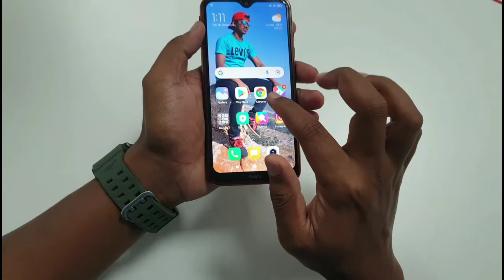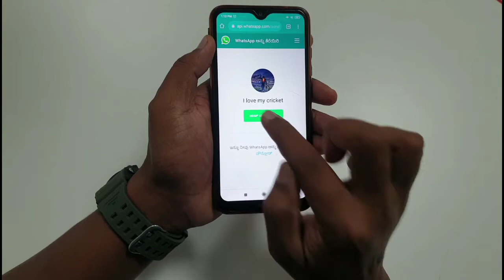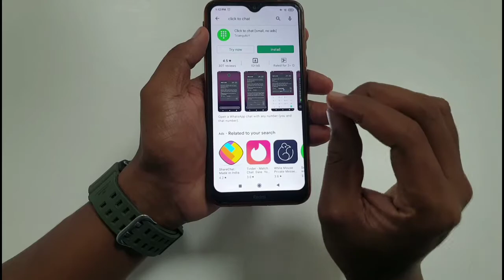How To Send Message Without Save Number In WhatsApp | Without Save Number WhatsApp Chat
Hello friend in this video I am going to share how you can send messages to someone without saving his/her number on WhatsApp / How to send a message on WhatsApp without adding contact

whatsapp tricks
dipuji tech tips
send message without save mobile number on whatsapp
send message on whatsapp without saving contact
how to send message without save number in whatsapp tamil
Without Save Number WhatsApp Chat
how to send message in whatsapp without saving number
whatsapp beta version features

   Thanks
Dipu Gharami